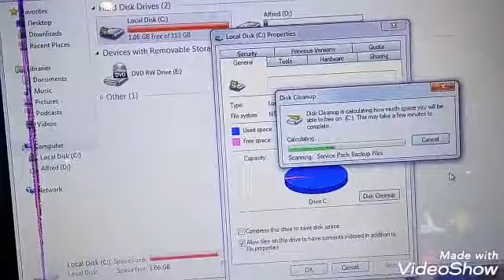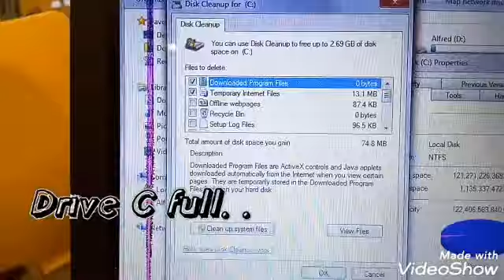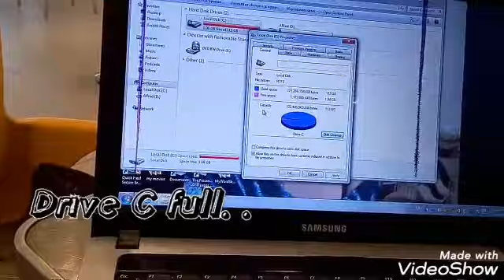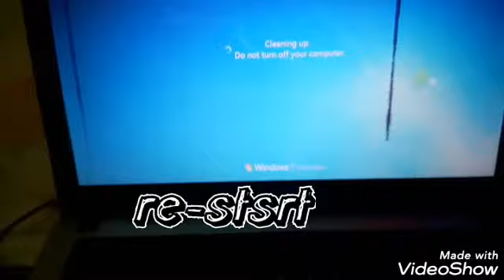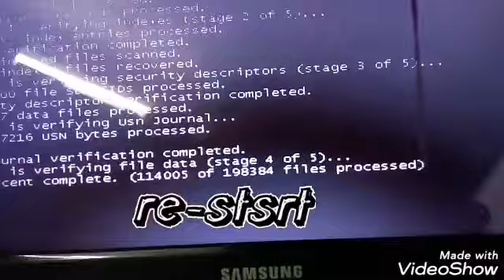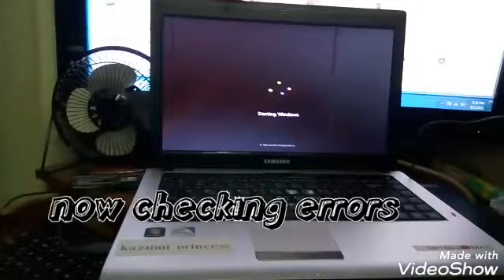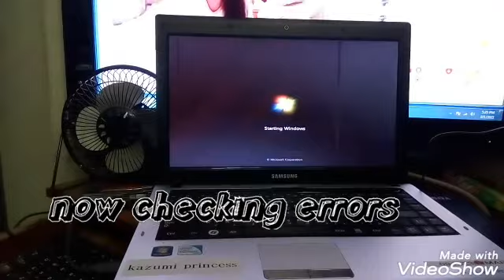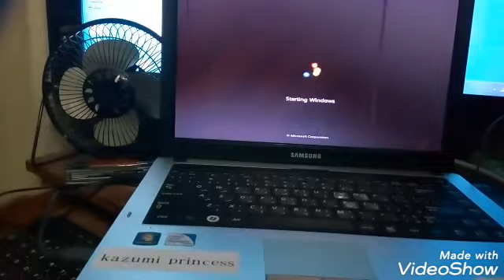BASIC CARE FOR UR P.C. or LAPTOP by Ehards Tv Vlog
Disk Clean up.
Disk Clean Errors.
Take care of ur computers.